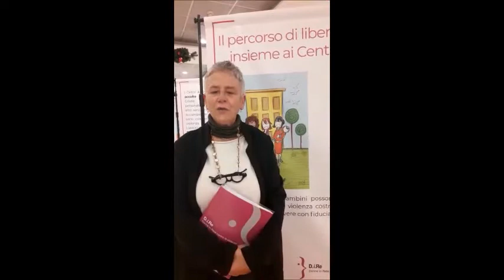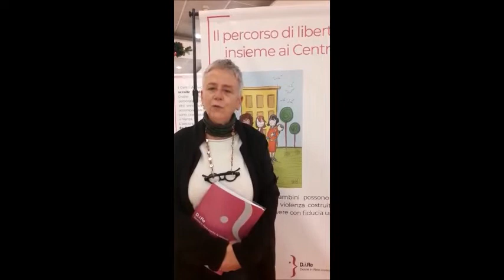Violenza assistita, il Centro Leonardo in prima linea al fianco dei bambini - Il Faro online